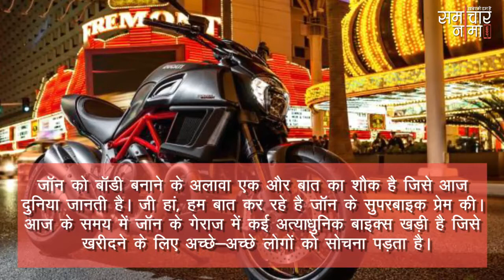बॉलीवुड के हैंडसम एक्टर जॉन अब्राहम की बाइक कलेक्शन, देखिए तस्वीरें